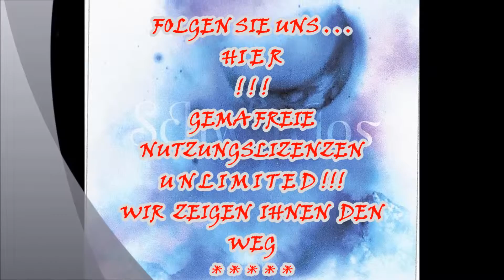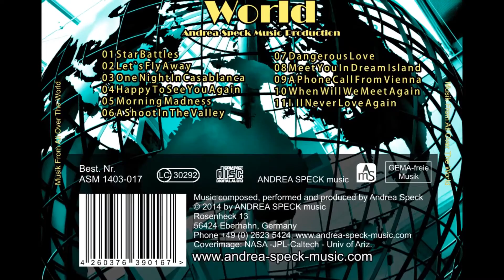ANDREA SPECK music presents Soundtrack "STRANGE ITEM"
Movie Soundtrack "STRANGE ITEM", erster Titel "STARLIGHT INSTRUMENTALS 2" by ANDREA SPECK music